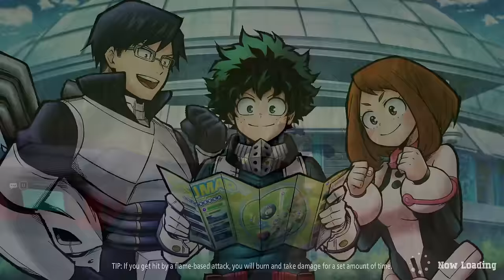THIS ALPHA NERF HIT HARD! Is Momo Still The Best Support?!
TODAY we are playing we Momo because she was hit with what I consider 2 nerfs! One to her alpha bullet levels and one to her Gamma damage on all levels!

00:00 Intro
00:10 Clutch Game
14:21 Game 2
28:24 Game 3